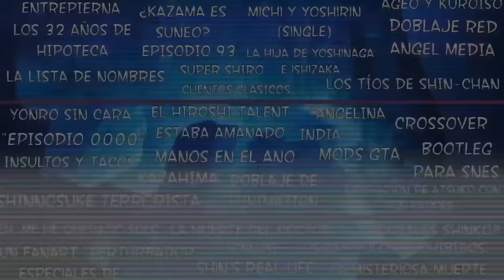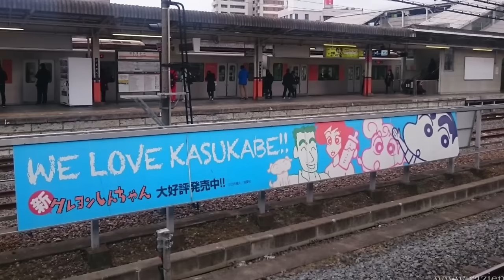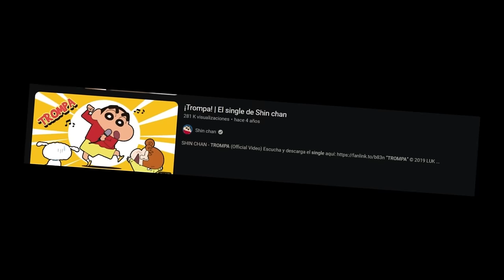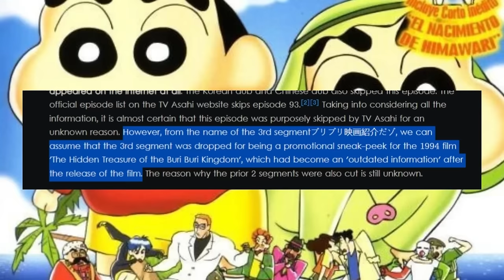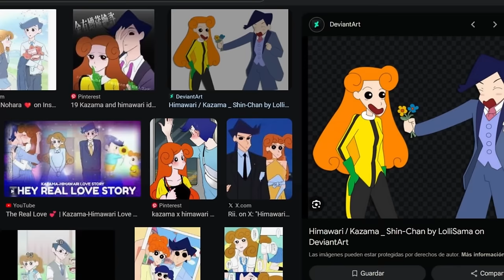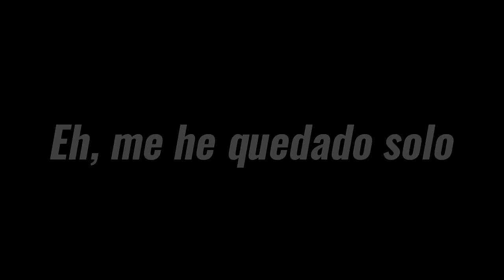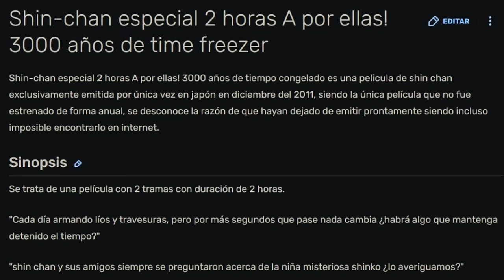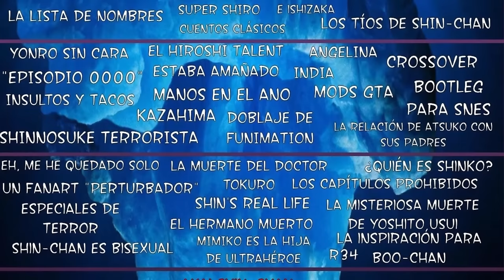El ICEBERG de CRAYON SHIN-CHAN | Teorías, datos, leyendas urbanas... | El escondrijo de Kid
«Crayon Shin-chan», más conocida como «Shin-chan» a secas por estos lares, es la obra más conocida de Yoshito Usui. Con el fin de difundir ciertos datos poco comentados, hoy os ofrezco el iceberg de esta franquicia.

* Undertale: Ruins
* Undertale: Waterfall
* Metroid Prime 3: GFS Valhalla

* REPULSIVE: 1908 Vol. II
* Shin-chan Ending 2: Party, Party [Castellano]